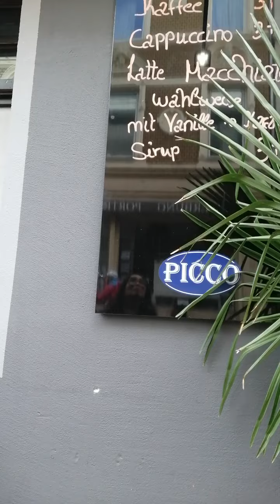zenyariashockvlogschannel my vlogs Vedeo 4 today are simple in the City